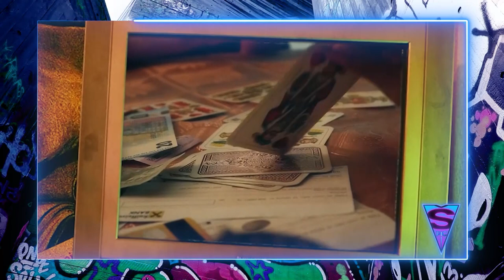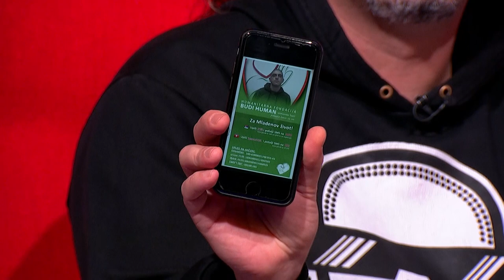Špic - Gosti: Micka Lifa, Danilo Rcallz Crnojević - 07.12.2021 - Red TV